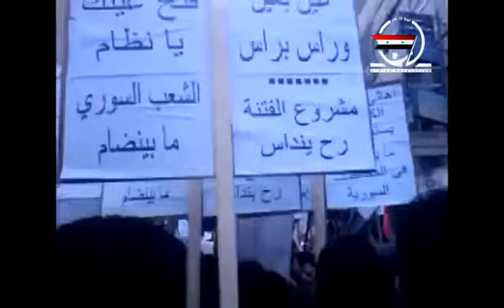Siria, Daraa, Otra Estatua menos de Hafez al Asad, Abril 2011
Manifestantes Furiosos golpean y derrumben al suelo una Estatua de Hafez al Asad de las miles que hay en el pais.

El origen de todo lo que esta pasando en Siria y el levantamiento, TOTALMENTE PACIFICO pidiendo LIBERTAD Y DIGNIDAD, en todas las ciudades y pueblos ha sido la DETENCIÓN, SECUESTRO Y TORTURA de unos NIÑOS (MENORES de 15 años) de la escuela primaria en Daraa por escribir unos esloganes en los muros y paredes de la escuela, emitando lo que han visto en las televisiones via satelite de lo que esta ocurriendo en otros paises arabes como Tunes, Egipto, Yemen y otros. Poseteriormente los padres de estos niños y el pueblo de Daraa se lavanto pidiendo su Libertad y ha sido contestado con balas por las milicias del regimen, provocando la primera de las masacres que ha cometido y sigue cometiendo este regimen en esta ciudad y en otras como Latakia, Homs, Duma y otras.
Hay que saber que La familia Al Asad lleva 40 años en el poder. El padre Hafez el Asad del actual presidente Bashar al Asad llego al poder en golpe de estado en 1970 y ha gobernado Siria con una mano de hierro durante 30 años y luego impusieron a su hijo Bashar cambiando la constitución de Siria en 15 minutos. Este lleva 11 años en el poder con el mismo estilo que su padre pero con una corrupción impresionante y mas pobreza del pueblo.